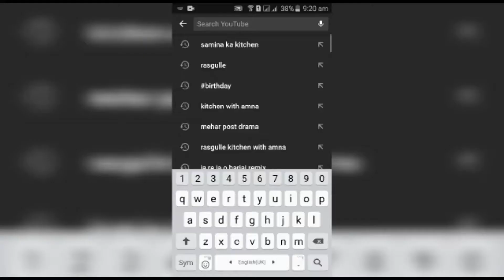How to make Chicken Resha dar Shami Kebab || Perfect Kebab || SKK